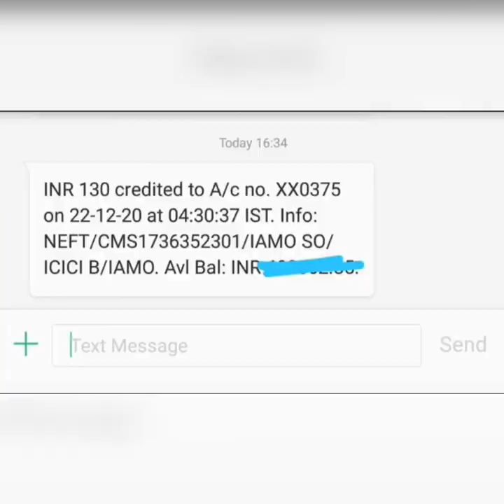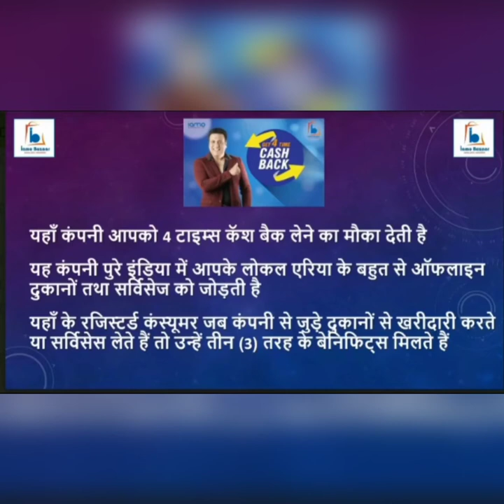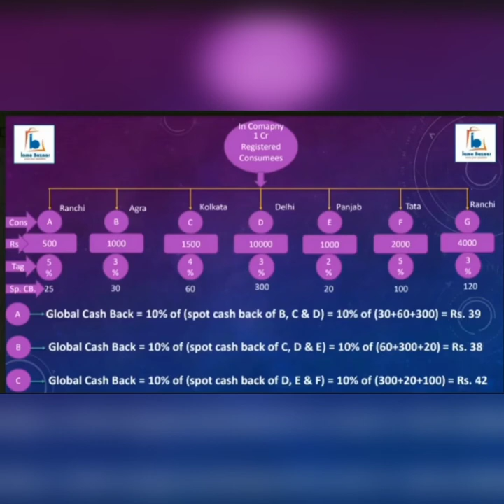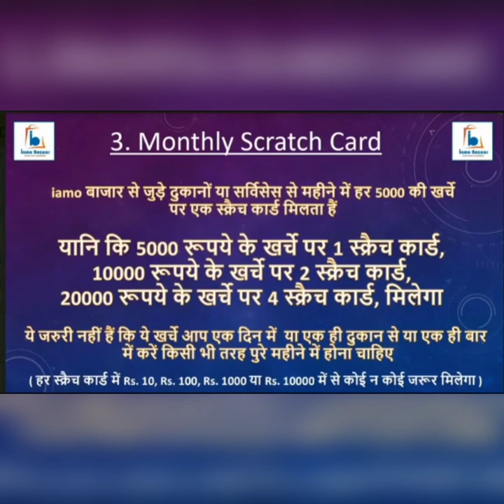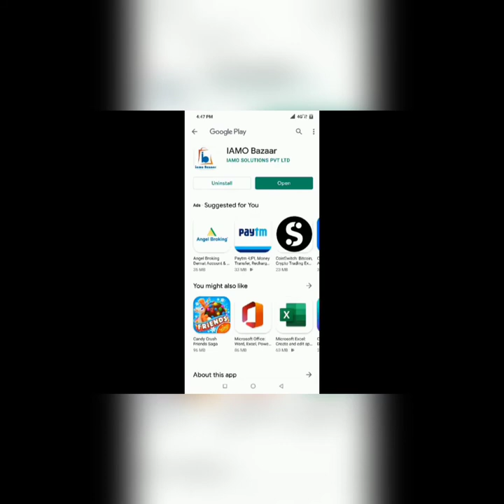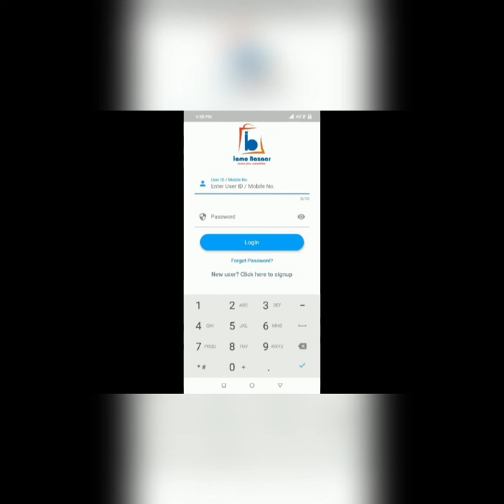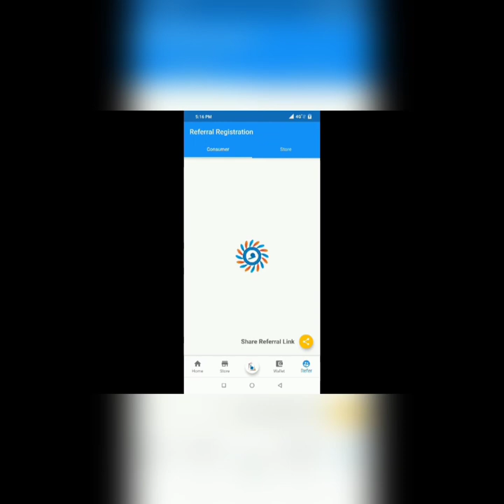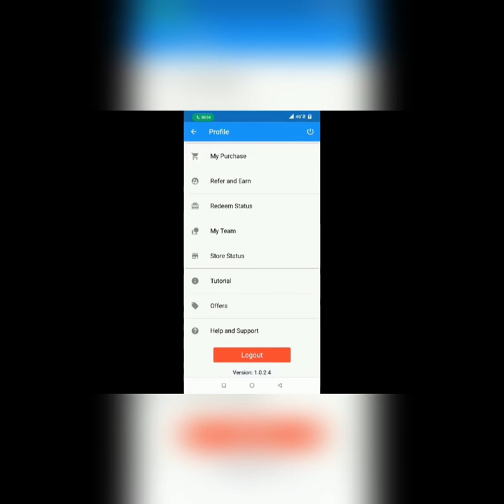IAMO BAZAAR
IAMO BAZAAR EARNING APP

Get More customer, more profit & Grow Your Business

Register any Business & Services
Click to register your business:

USE EXISTING  NO./ CODE:  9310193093

After this fill your no. & fill otp and form with your name and business name

For consumer:

download app

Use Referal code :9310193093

दोस्तो जो व्यक्ति आई ए एम ओ के प्लान को हलके में ले रहे आे केवल 20 मेंबर्स की कॉन्सेप्ट को देख ले और समझ में आ जाए तो वर्क स्टार्ट कर दे वैसे आप अनलिमिटेड ज्वाइनिंग अपने रेफर कॉड से करा सकते है
Leval 4- 2×160000=320000
Leval 5 - 1×3200000= 3200000
*दोस्तो आप बिना कुछ लगाए यहां से अनलिमिटेड इनकम कर सकते है एक बार यहां से शॉपिंग करने पे टीम से भी 4 बार कैशबैक मिलता है तो आप समय को बर्बाद न करते हुए टीम बनाने पर फोकस करें*
*Aaj hi Play store Download kare IAMO BAZAAR APP*